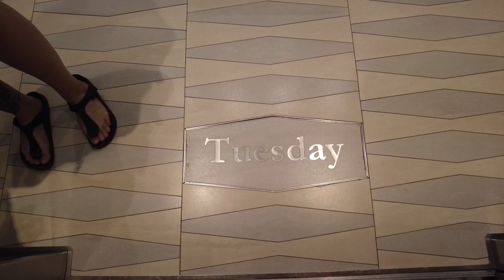Royal Caribbean - Quantum of the seas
旅行的记录终于剪出来了 🤩
第一次在船上4天3夜完全断网的旅行，只有我们两人，24小时的陪伴和对话 😌
整个旅程就是吃喝睡休息 😂 还有看演出和 live band
食物还算不错，重点来了，只要点西餐都不会出错，因为他们的中餐有点不 ngam 我这个China boy 😆
最重要的 event 还是人生那件大事，求婚 💍
还好成功了！符合女友想要的海边 🌊
接下来还有很多东西要筹备，希望一切都顺顺利利 🙏🏻